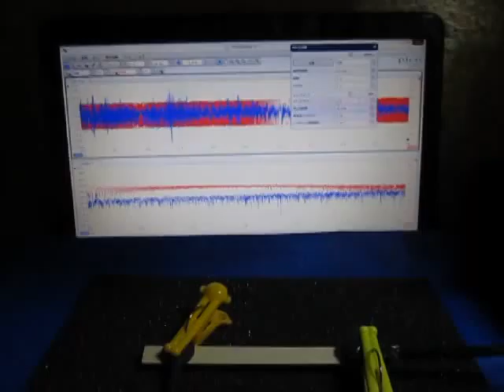超音波プローブによる発振制御システム （超音波システム研究所 ultrasonic-labo）